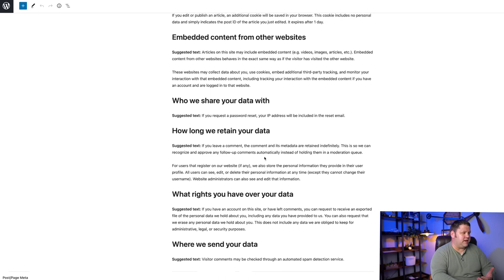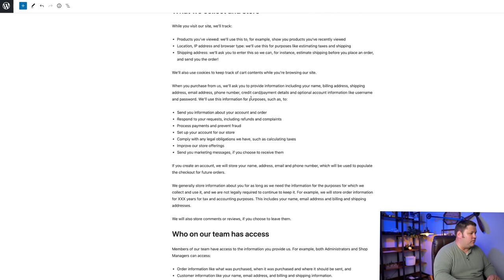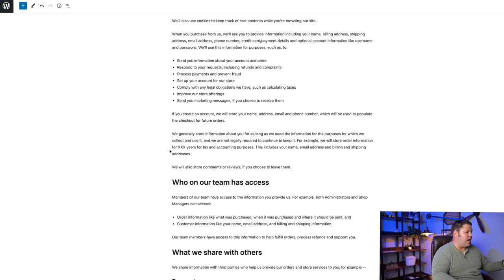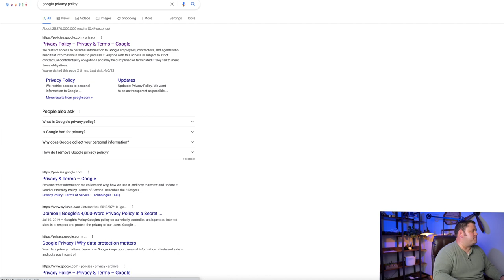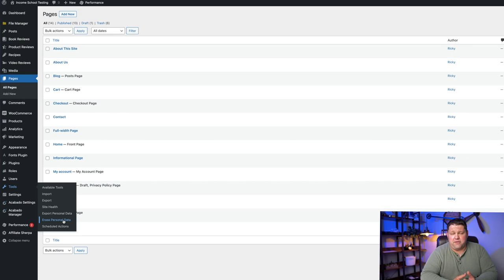11- How To create Legal Content for your blog? The Blogging Course.